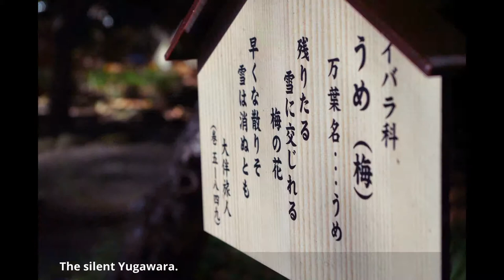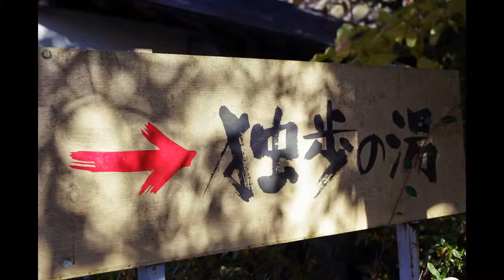Yugawara Manyo-park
(in Chinese)
汤河原万叶公园　　　　湯河原万葉公園